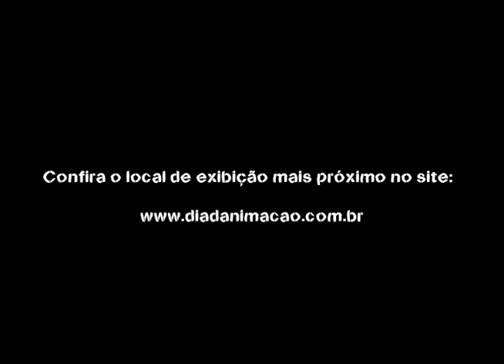Trailer - Estrela - Mostra Nacional - DIA 2014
1min 50seg – Rio de Janeiro/RJ – 2014
Direção: David Mussel
Técnica de Animação: 2D Digital e Cut-out
Sinopse: Personagem vaga entre as estrelas num poema visual para a metáfora do coração apaixonado.